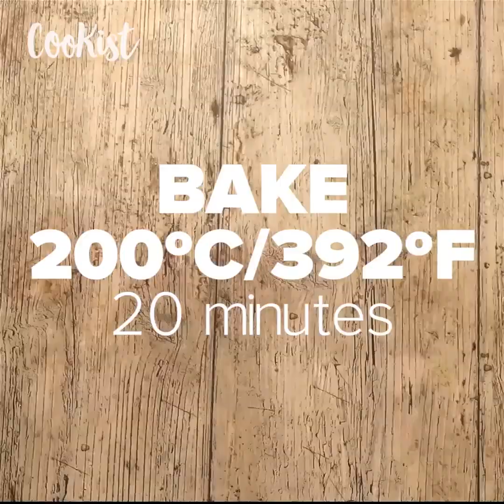Homemade bagels: moist, soft and easy to make!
This easy homemade bagel recipe proves that you can make deliciously chewy bagels in your own kitchen with only a few basic ingredients!INGREDIENTS
175 g (6 oz) warm water; 325 g (11.4 oz) flour; 1 tsp dry yeast; 12 g (0.4 oz) sugar; 1 tsp salt; 12 cups water; 2 tsp baking soda.

METHOD

To make a starter combine 4 oz flour, warm water and yeast in a bowl. Set aside to activate in a warm place for 2-3 hours.
Whisk leftover flour with salt and sugar. Pour the starter in and knead the dough for 12 minutes, until nice and smooth.
Cover the dough with plastic and leave to rest in a cool place for 20 minutes.
Cut the rested dough into 65 g (2.2 oz) pieces. Roll each piece into a ball and cover with plastic. Let rest for 20 minutes.
Pinch a hole in the middle of each ball and carefully stretch it out to form a bagel. Cover and leave in a warm place for 20-40 minutes. To check if bagels have proven right just place one in a bowl of cold water: if it floats, then it is proven right.
Cover the baking sheet with bagels with some plastic and leave them in a fridge overnight to develop flavor.
Boil 12 cups of water, add baking soda in. Boil each bagel for 30 seconds on each side, then transfer onto a baking sheet and sprinkle everything bagel seasoning mix on top.
Bake at 218C/425F for 14 minutes.